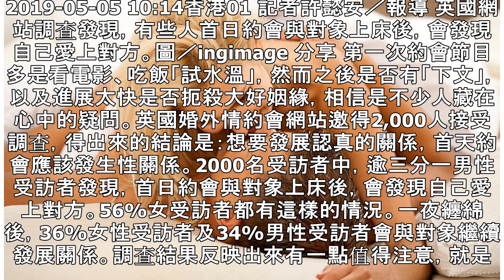英網站調查：想認真發展關係 首日約會先「試愛」 | 聯合新聞網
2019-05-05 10:14香港01 記者許懿安／報導 英國網站調查發現，有些人首日約會與對象上床後，會發現自己愛上對方。圖／ingimage 分享 第一次約會節目多是看電影、吃飯「試水溫」，然而之後是否有「下文」，以及進展太快是否扼殺大好姻緣，相信是不少人藏在心中的疑問。英國婚外情約會網站邀得2,000人接受調查，得出來的結論是：想要發展認真的關係，首天約會應該發生性關係。2000名受訪者中，逾三分一男性受訪者發現，首日約會與對象上床後，會發現自己愛上對方。56%女受訪者都有這樣的情況。一夜纏綿後，36%女性受訪者及34%男性受訪者會與對象繼續發展關係。調查結果反映出來有一點值得注意，就...